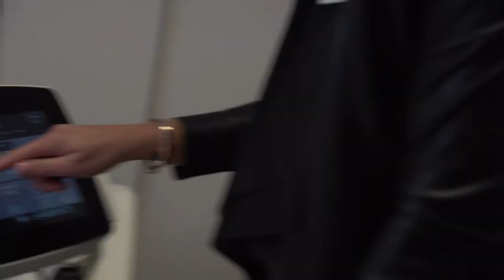Nuskinnovation | Simone Nortmann